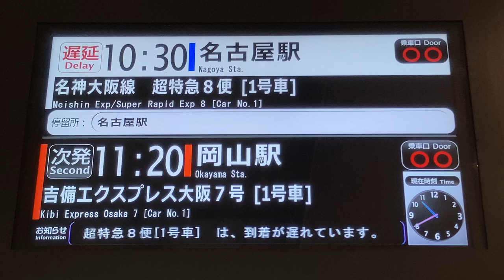【遅延表示】大阪駅JR高速バスターミナル 発車案内ディスプレイ